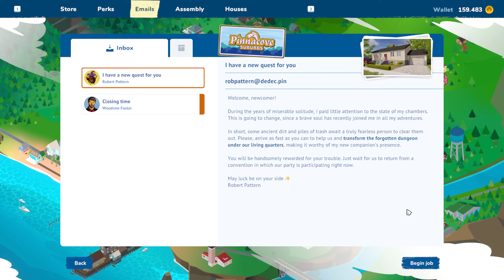Quest I Have A New Quest For You In House Flipper 2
House Flipper 2 is the ultimate house renovation simulation game that combines creativity with strategic business management. Whether you're a design enthusiast or a budding entrepreneur, this game offers an immersive experience like no other.
Dive into the world of virtual renovations with House Flipper 2! Join me on this exciting journey as we tackle the challenges of turning run-down properties into dream homes. From interior design to strategic business decisions, every choice counts in this immersive house flipping simulation.